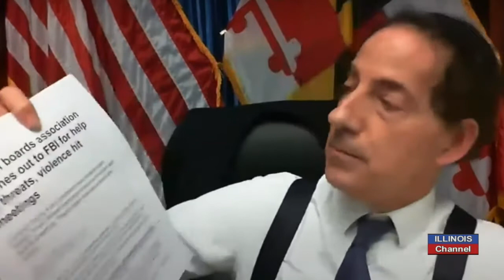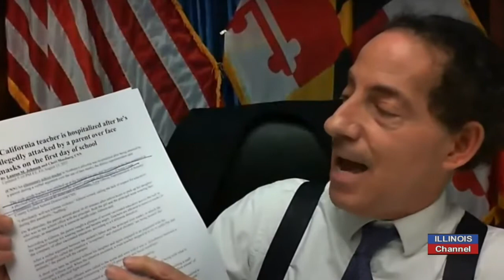Part 2 Attorney-General Garland Defends DOJ Policies and Procedures